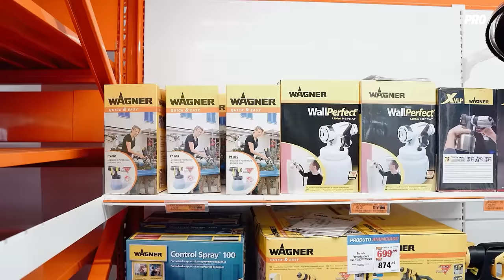Conheça a linha completa de Tintas e acessórios da Super Pro Atacado.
A Super Pro é uma loja completa com milhares de itens para o seu trabalho, para casa ou lazer. Venha conhecer o nosso departamento de tintas, com tintas e acessórios como pinéis, broxas, rolos, lixas e muito mais!
Você ainda pode escolher entre as mais de 1700 cores, no sistema SelfColor da Suvinil.

Conheça nossas lojas:
Loja São José dos Pinhais - Av. Rui Barbosa, 6226
Loja Curitiba (Portão) - Rua João Bettega, 2493